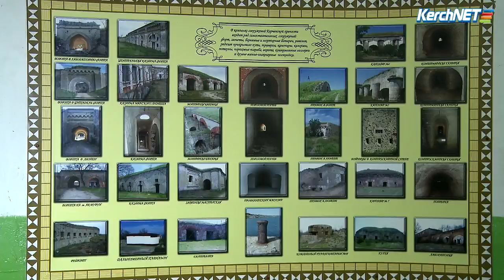В крепости «Керчь» для посетителей открыли новый экскурсионный маршрут «Ак-Бурун. Начало»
Маршрут предлагает познакомиться с историей создания крепости и ее планировочной структурой, а также многочисленными экспонатами, относящимися к этому историческому объекту.